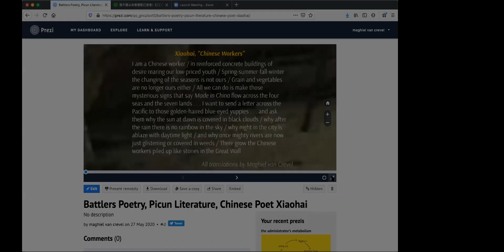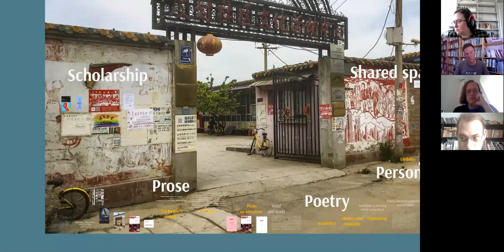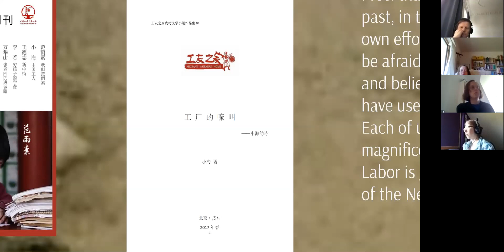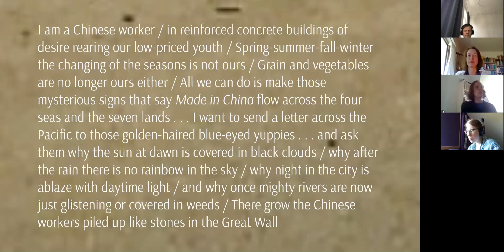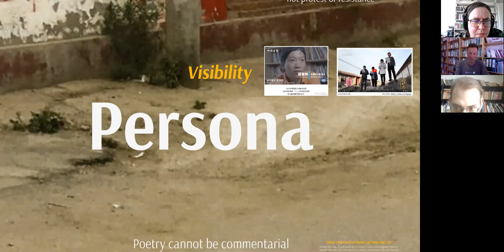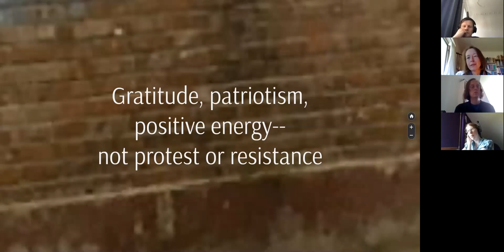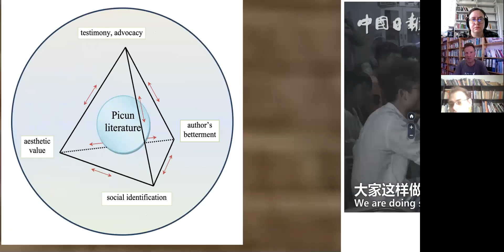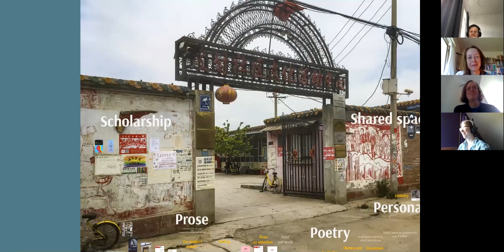Prof. Dr. Maghiel van Crevel: „Battlers‘ Poetry and Picun Literature: Chinese Poet Xiaohai“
Aufnahme des Video-Vortrags von Prof. Dr. Kevin M.F. Platt: „Centering the Russian Poetic Avant-Garde on the European Periphery: Latvia’s Orbita Group“

Weitere Informationen zum Projekt „Russischsprachige Lyrik in Transition“ (FOR 2603) finden Sie auf der Projektseite

Über den Vortrag:

In 2003, Xiaohai left home at age fifteen as one of the hundreds of millions of rural-to-urban migrant workers or “Battlers” whose hard work and low pay have enabled China’s rise. He was a factory worker in a string of cities for a good dozen years: think assembly line, overtime, exploitation, alienation. To counter the pressures of this life, he wrote poetry. In 2016 he settled in Picun, a village on the outskirts of Beijing made famous by the Migrant Workers‘ Home. The Home is an NGO that aims to advance social identification through cultural education. Xiaohai has become a prominent member of the Picun Literature Group, his poetry accompanied by a highly mediagenic public persona. Among other things, his story highlights the role of professional poets and artists as patrons of Battler poets. This shows the power of poetry as a meme in Chinese cultural tradition that remains operational today, including a vision of poetry as a social practice. Who is Xiaohai? What does his writing say? What other actors and factors shape his persona? What can we learn from this about the nexus of precarious labor, activism, and cultural production in China today? What does Battlers‘ poetry do and mean, to whom—and what are some of the questions in regard to aesthetics that Battlers‘ poetry might raise for scholars, educators, and translators?

Über Prof. Dr. Maghiel van Crevel (Leiden University):

Maghiel van Crevel is professor of Chinese Language and Literature at Leiden University. A specialist of contemporary poetry, he has published a dozen books in English, Dutch, and Chinese, including scholarly monographs and edited volumes, literary translations, and textbooks. His research draws on extensive fieldwork undertaken since the early 1990s. See, for instance, “Walk on the Wild Side: Snapshots of the Chinese Poetry Scene.” Recent publications include Chinese Poetry and Translation: Rights and Wrongs (with Lucas Klein); and, in the area of Battlers‘ poetry, “Debts: Coming to Terms with Migrant Worker Poetry” and “Misfit: Xu Lizhi and Battlers Poetry.”